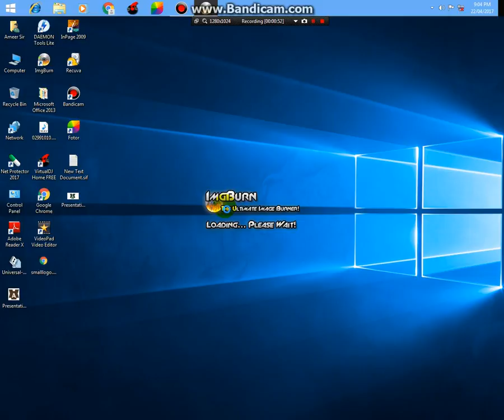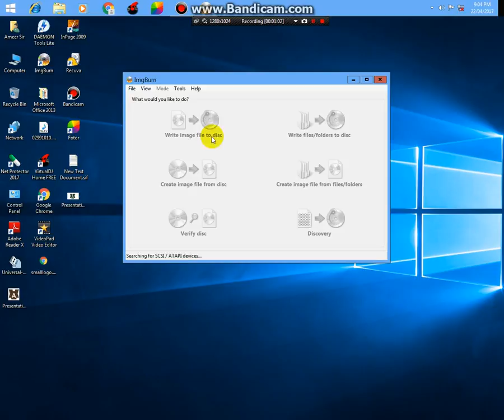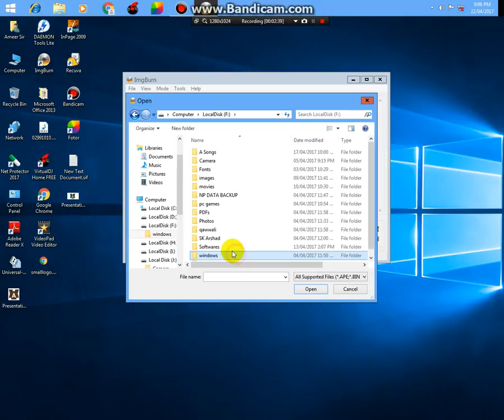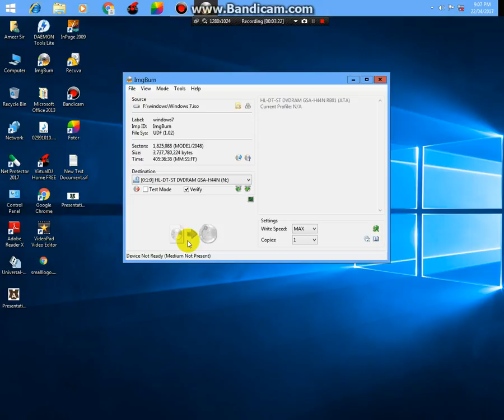How to create a bootable disk in pc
hi friends iam arshad today
how to make a bootable disk in fre and easy
in this video easy stapes to make a  boot able disk